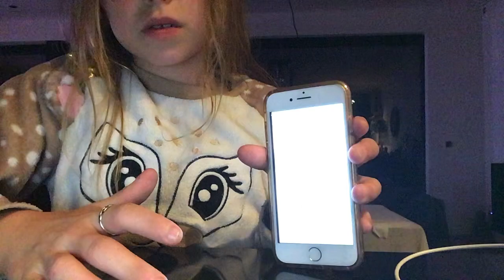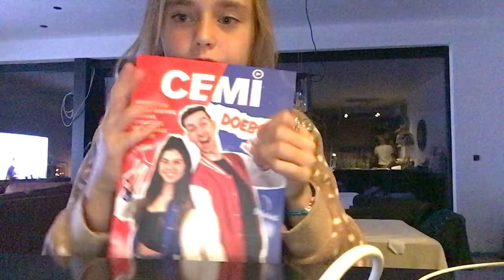20 oktober 2022